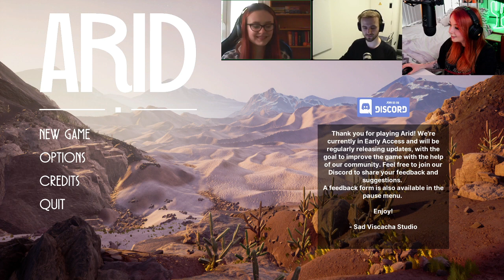Early Access release Twitch VOD of 26 May - 11:00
As part of our Early Access release, we have planned a set of livestreams to showcase our game and celebrate our progress.